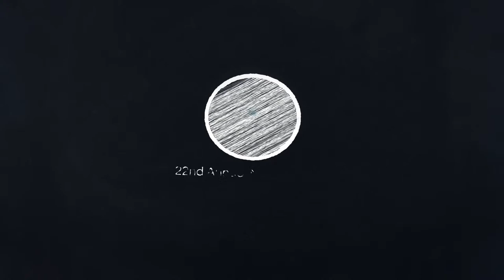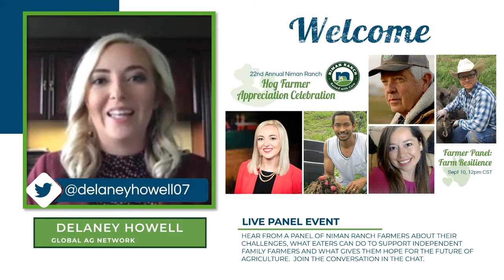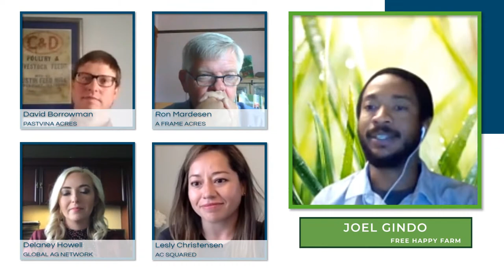Farmer Panel: Farm Resilience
Hear from a panel of Niman Ranch farmers about their challenges, what eaters can do to support independent family farmers and what gives them hope for the future of agriculture.